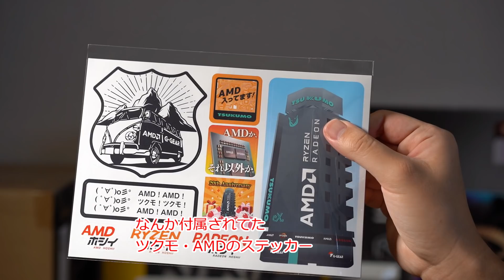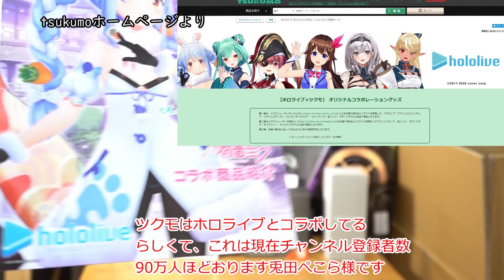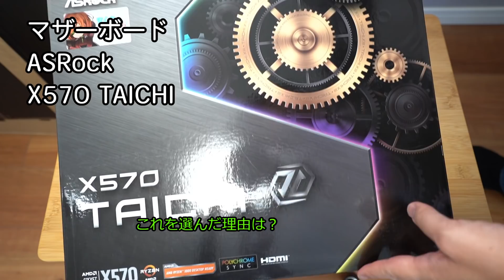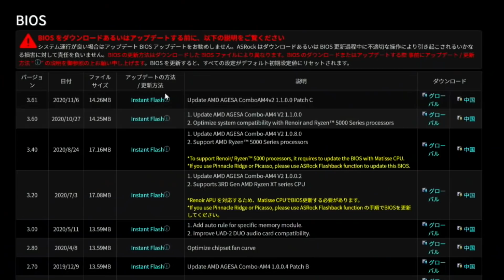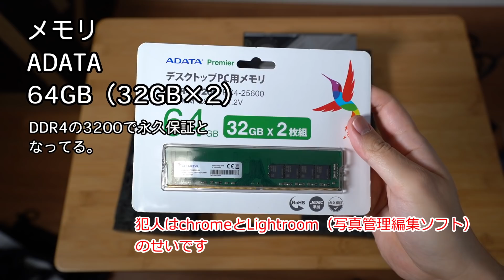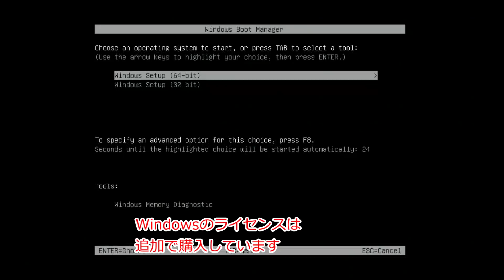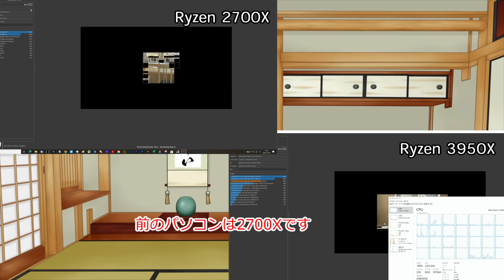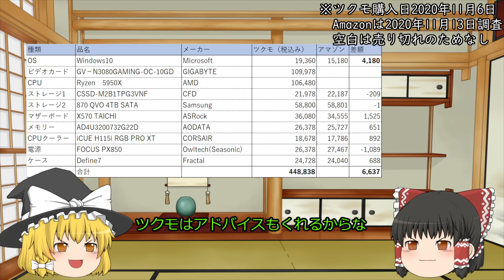【ゆっくり茶番？】8年ぶりに自作PCをやるよ！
今回は久しぶりにパソコンを組み直したので
動画にしました。皆様の日頃のサポートとこつこつ貯めたのもありすごくいいものができました。
現状すごく早いですーーー！！
※特に案件ではないです。

【目次】
0:00　茶番
0:32　商品紹介前半
7:05　商品紹介後半
11:34　起動＆ベンチマーク
14:09　エンディング

ゲーム、ビジネス、企業、ガジェット関連のブログ
画像
・いらすとや
・ピクスタ
・ニコニコモンズ
・Pixaboy
音楽
・DOVAｰSYNDROME